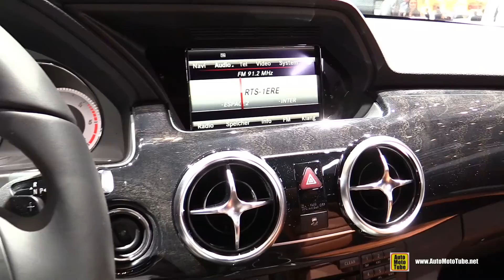2015 Mercedes-Benz GLK-Class GLK220 BlueTec - Exterior, Interior Walkaround - 2015 Geneva Motor Show